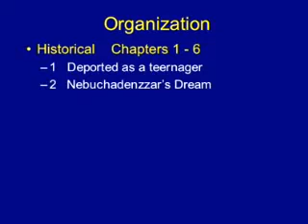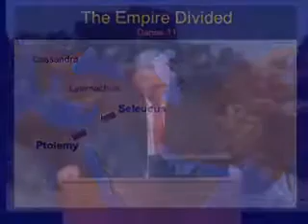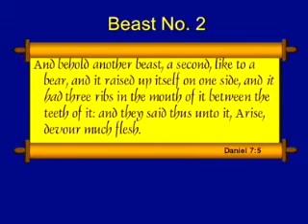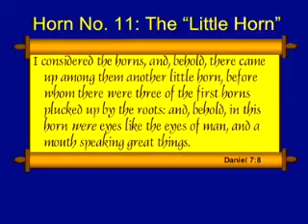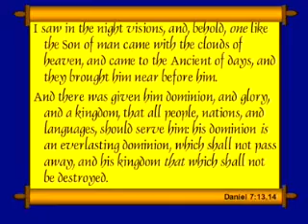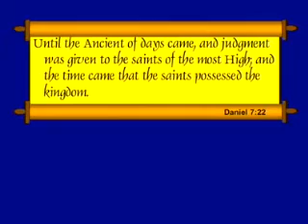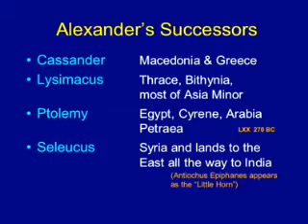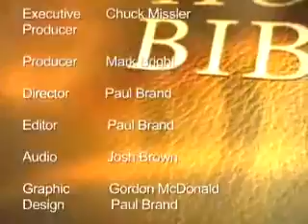Daniel [Part 2 of 4] An Expositional Commentary with Dr. Chuck Missler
DVD Description: Daniel had the most incredible career imaginable; he was transported as a teenage captive to a pagan empire and became the primary confidante to the ruler of Babylon. When Babylonia was taken over by its enemies, he rose to the second or third position in the Persian Empire. There are only two people in the Bible other than Jesus Christ of which no evil is spoken, Joseph and Daniel.

The book of Daniel is in two halves: the first six chapters are historical, which deal with the adventures and career of this remarkable man. The second six chapters are some of the most pivotal and important prophecies of the entire Bible. Without a clear understanding of the book of Daniel you will not understand the times in which we live.

This study contains 16 hours of verse by verse teachings.